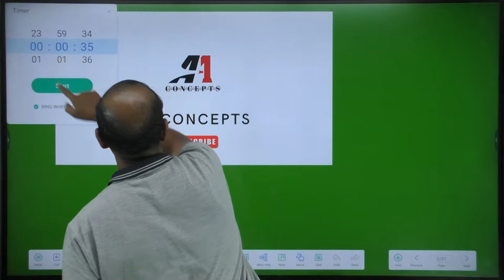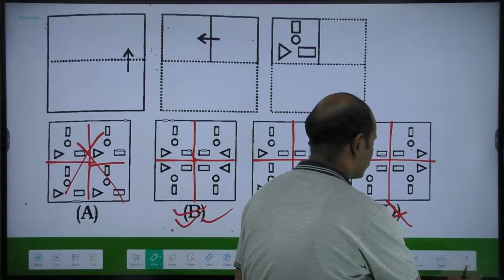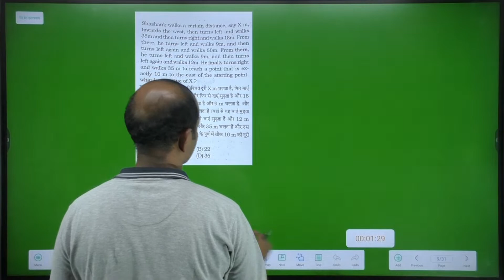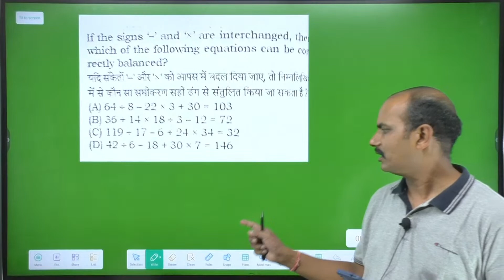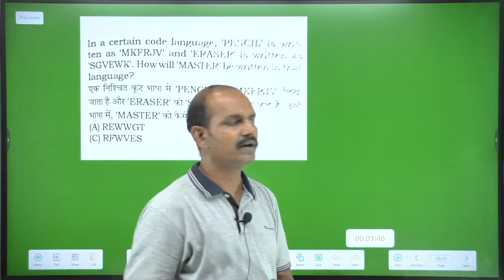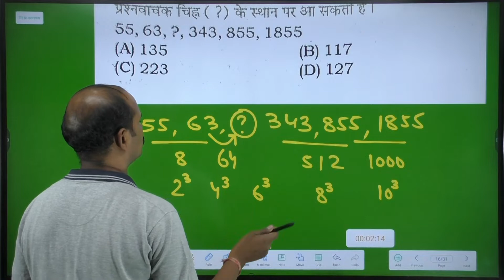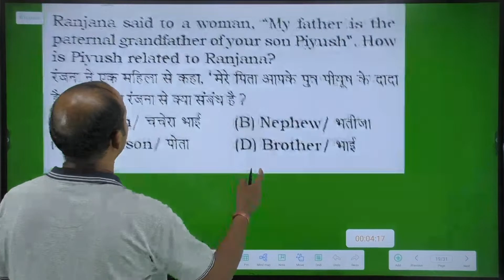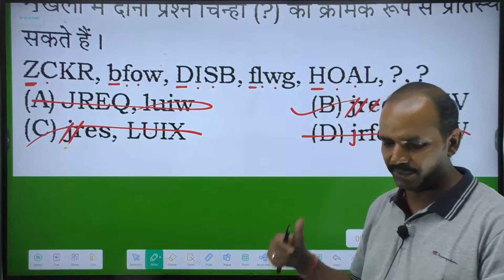SSC EXAMS/CGL/JEn/CHSL/GD/MTS....etc TEST SERIES P-106/By Dinesh Sir#a1concepts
SSC Question Paper PDF
SSC Question Paper with Answer
SSC Previous Year Paper
SSC paper pattern
SSC CGL SYLLABUS
Prep practice-papers
Candidates aspiring for the SSC exams can find exam, year, and shift-wise previous year question papers here. Candidates must practice the questions

I am DINESH AGGARWAL.
I have been teaching REASONING for competitive exams for the last 15 years. Currently I am teaching online at YOUTUBE & offline at JAIPUR.
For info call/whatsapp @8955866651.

reasoning best channel
reasoning complete course
reasoning complete course for ssc cgl
free reasoning classes
free reasoning classes for ssc cgl
free reasoning classes for banking
Channel for reasoning
Reasoning for competition
Competitive reasoning
reasoning classes
reasoning tricks
reasoning questions
reasoning practice set
reasoning top classes
reasoning classes
reasoning best book
reasoning series chapter
reasoning syllabus
reasoning sbi clerk
reasoning seating arrangement
reasoning analogy
reasoning and aptitude classes
reasoning analysis group d
reasoning alphabet series
reasoning all chapter in hindi
reasoning by dinesh aggrawal sir
reasoning coding decoding
reasoning calendar classes
reasoning clock
reasoning cgl
reasoning dice
reasoning direction
reasoning direction and distance
reasoning days and calendar
reasoning dice and cube
reasoning english alphabet
reasoning expected questions
reasoning english
reasoning equality inequality
reasoning free course
reasoning for sbi
reasoning group d
reasoning hindi
reasoning hindi classes
reasoning in english
reasoning ibps po
reasoning inequality
reasoning live classes
reasoning missing number
reasoning math
reasoning number system
reasoning number analogy
reasoning online class
reasoning best online class
reasoning practice set
reasoning ranking
reasoning blood relation
reasoning topics
reasoning test series
reasoning triangle counting
reasoning upsc
reasoning venn diagram
reasoning water image
reasoning mirror image
reasoning word formation
reasoning youtube channel
reasoning basics
reasoning zero level
reasoning zero to hero
Best reasoning teacher for bank
Best reasoning teacher for ssc and bank
Bank reasoning classes
Bank reasoning syllabus
Bank reasoning best teacher
Bank reasoning syllabus
New reasoning batch
New reasoning classes
New reasoning batch ssc
New reasoning batch Bank
Reasoning free class on YouTube
Reasoning free class
Reasoning free to learn
Reasoning free pdf
Reasoning free video
Free reasoning classes
Free reasoning classes for ssc
Free reasoning test